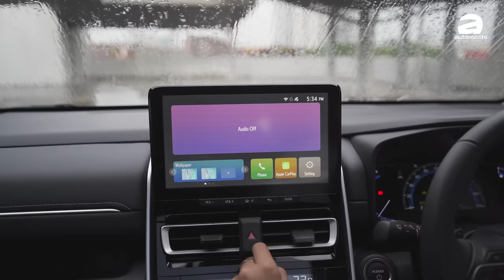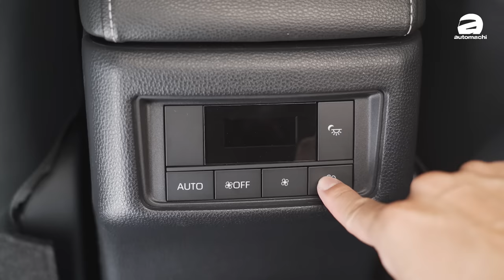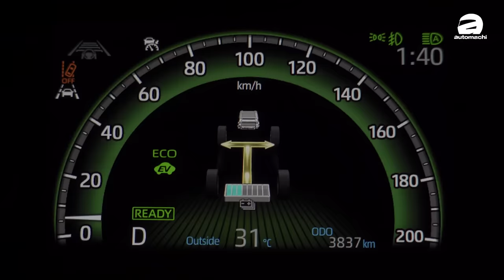Toyota Innova Zenix Hybrid 试驾：丰田最强最新的混动、但是卖你RM 200,000？（新车试驾）｜automachi.com 马来西亚试车频道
Toyota Innova Zenix 是 Innova 车系的第三代车型，这一代不再采用和 Hilux 一样的平台而是改用 TNGA GA-C ，整体的舒适性更好，而且这款车还首次增加了 Hybrid 系统，而且还是最新的2.0L THS ，整体表现更上一层楼，不过因为不再进行 CKD 的关系，所以 Hybrid 版本价位直接突破了20万大关！那么你觉得这个价格ok吗？